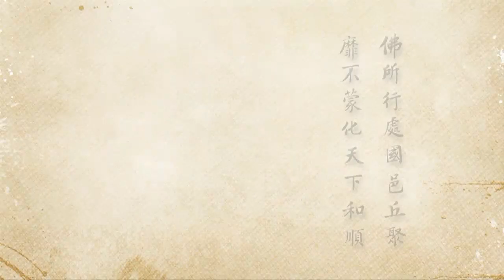淨空老法師:二零一二淨土大經科註（第二零六集） {受無間苦*鏈接文稿覩版}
~檔名：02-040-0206，容量：680MB-全644集Full*（全六四四集圓滿）(二零一三年三月份)
~日期：2013/3/4，（共六四四集）地點講於:馬來西亞華嚴講堂，台灣華藏淨宗弘化網製作

"二零一二淨土大經科註（第二０六集）"--戒為無上菩提本..華嚴孔目章三..五逆，謂害父，害母，害阿羅漢，破僧，出佛身血..初二..背恩養..壞福田..至於常言之五逆，則為殺父、殺母、殺阿羅漢、出佛身血、破和合僧..犯此逆者，身壞命終，必墮無間地獄，一大劫中，受無間苦..